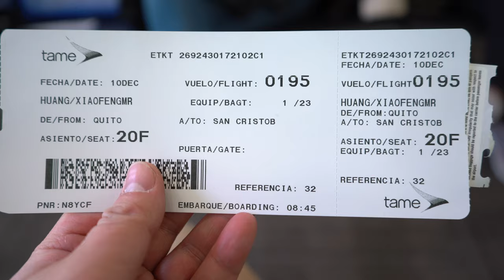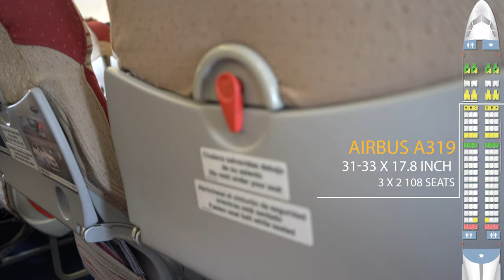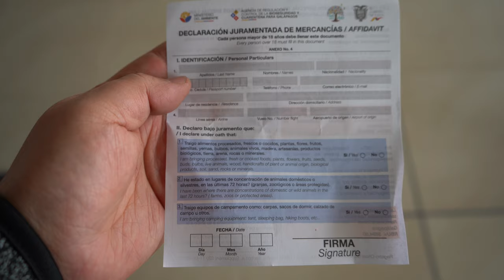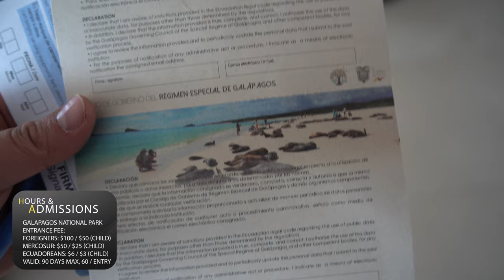Trip Report (4K) - TAME EQ195 Economy Class (Quito - Galapagos San Cristóbal via Guayaquil)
This is a trip review of TAME EQ195 for Mariscal Sucre International Airport (UIO) Quito to Airport Isla San Cristobal (SCY) on Galapagos via Guayaquil Aeropuerto Internacional José Joaquín De Olmedo on Air Bus A319 on Economy Class short-haul flight.  The overview includes take off, on board experience, seating, drinks, and landing.